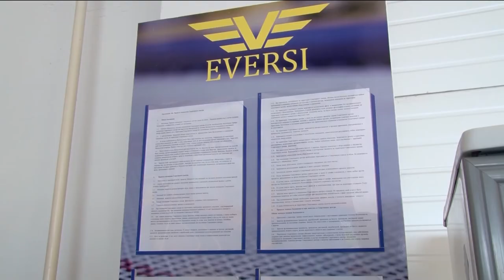Три ребенка получили травмы позвоночника в батутном центре